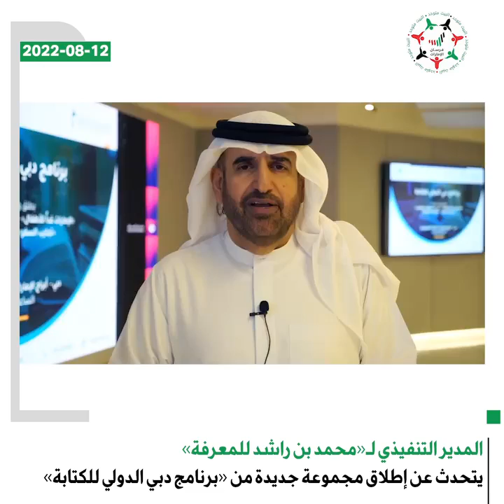فرسان الإمارات تسلِّط الضوء على الورش التي أعلن عنها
فرسان_الإمارات تسلِّط الضوء على الورش التي أعلن عنها برنامج_دبي_الدولي_للكتابة المنبثق عن مؤسسة_محمد_بن_راشد_للمعرفة وهي "الإمارات غداً"، "دبي المستقبل"، "الترجمة العلمية"، و"كتابات السفر".